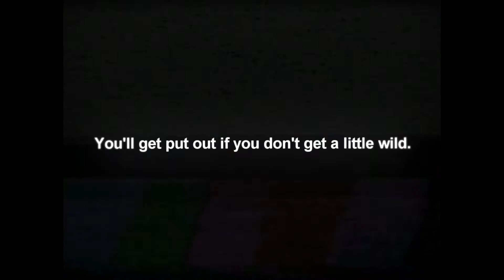[ABS] | Aspiring Fires | Multifandom MEP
✳ ASPIRING FIRES ✳

It was quite a challenge for everyone, have to admit that! Our members did an amazing job, I'm so proud ;u; The theme was really hard to pull off - here's why.
The goal was to shot the contrast between calm scenes and some really dark images, depending on the lyrics. Not easy, but everyone did great, thank you for bringing this project to life uwu
(can we just rename this studio to mother mother, we stan)

| parts |

[0:05] part 1: Jane Mary (Danganronpa)
[0:14] part 2: sheeko (Homestuck)
[0:25] part 3: cerealkiller (Popee the Performer)
[0:34] part 4: Yixxy (Homestuck)
[0:44] part 5: Mocaa (South Park)
[0:55] part 6: glitter bomb (Hunter × Hunter)
[1:07] part 7: neeko (We Know the Devil)
[1:16] part 8: kxrry (Danganronpa)
[1:27] part 9: Axen Nale (Homestuck)
[1:36] part 10: BeesedChurger (Boku no Hero Academia)
[1:46] part 11: KeevanGoliath (Naruto)
[1:57] part 12: noxperpetua (Miike Snow - Genghis Khan)
[2:06] part 13: dreamingbydaylight (Persona)

Song: Mother Mother - Aspiring Fires